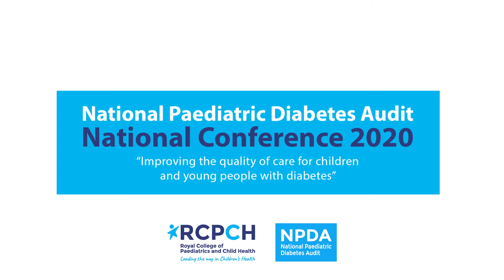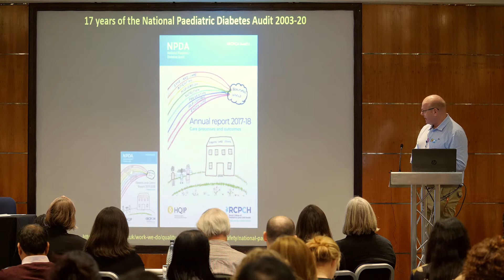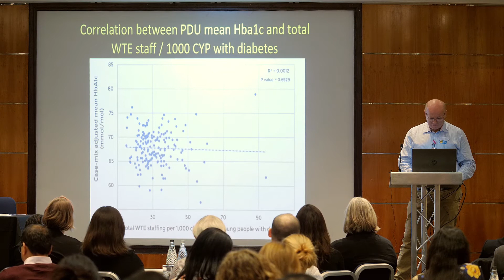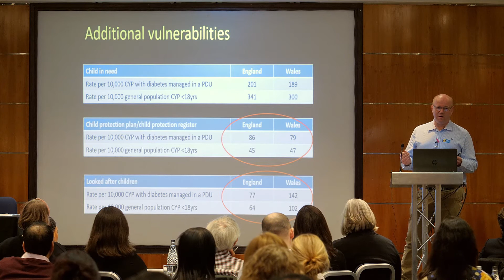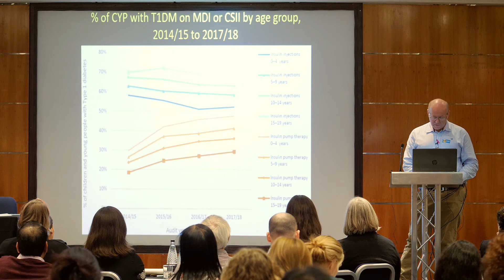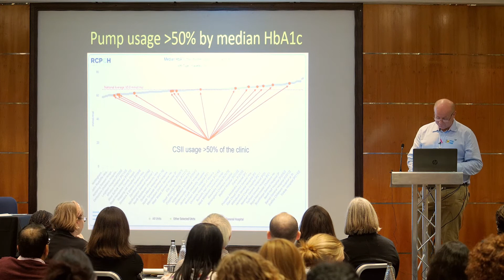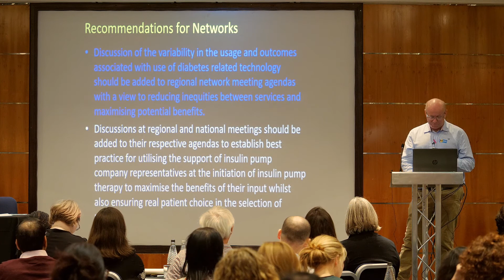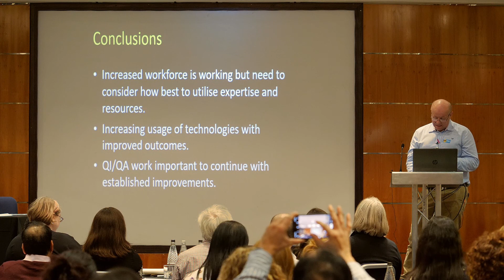NPDA National Conference 2020 - Professor Justin Warner